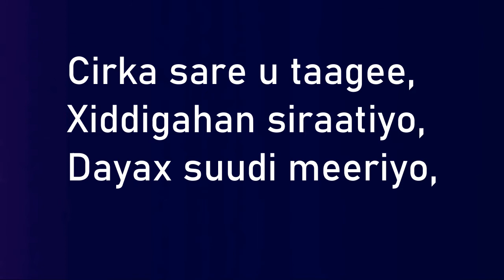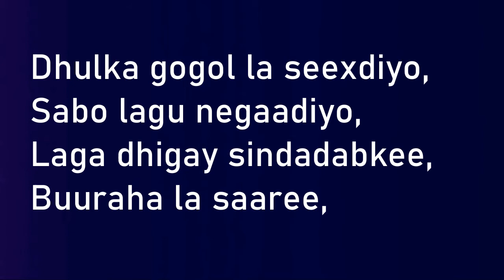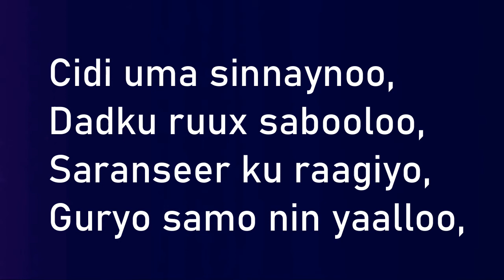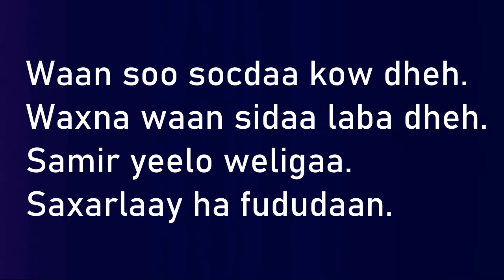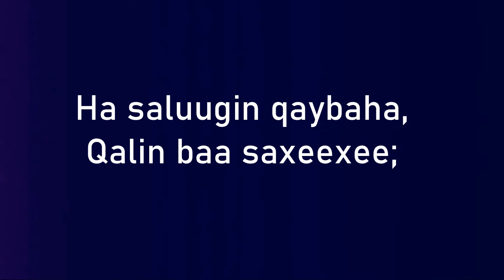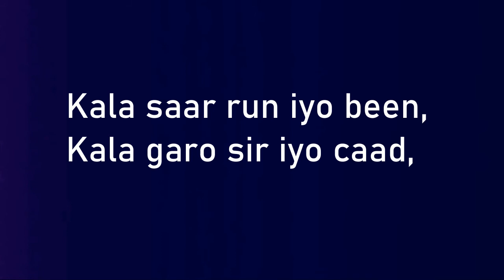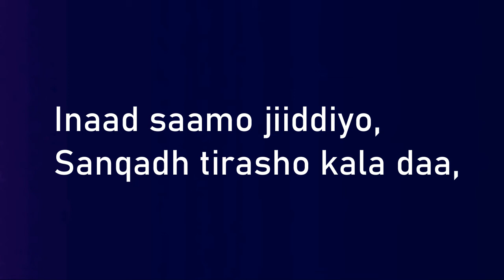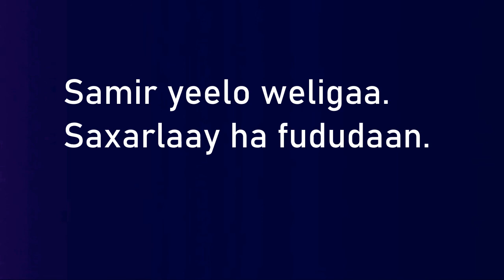Maxamed Mooge Heestii: Saxarla Lyrics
Heesta Saxarla
Codkii Maxamed Mooge Liibaan.

Heestan waxa Ereyadeeda alifay abwaanka weyn ee Soomaalida, Abwaan Maxamed Ibraahin Warsame Hadraawi. Waxaanay ku jirtay heesihii riwaaydii "Aqoon wayska halkeedee Af garad baa ka horreeya" Waxana rwada alifay riwaadaa Abwaan Hadraawi, Gaarriye, Siciid Saalax iyo Cabdi Cilmi. Sannadkii 1972 ayaanay ifka u soo baxday. Haddii weynuhu ogollaadona waanu soo wada saari doonaa 8 dii heesood ee ku jiray riwaayaddaas.

Waxa idiin diyaariyey Hab qoraalkeeda oo isku soo dubariday bahda Nayruush Media.